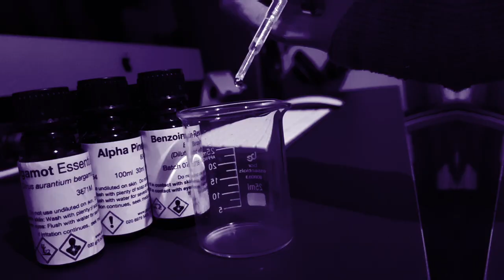Zoologist - Dragonfly | Bug Eyed Beauty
The second of my Zoologist samples that I picked up this week, Dragonfly. In complete contrast to Moth, this one is a light, sparkling floral of Peony and Lotus.